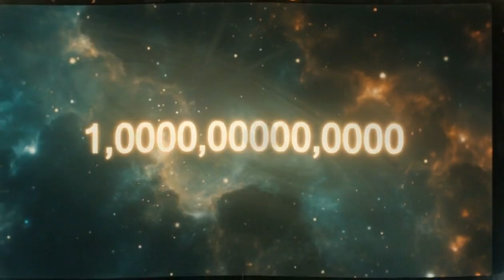Magnetars: Nature's Most Powerful Magnets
Magnetars: Nature’s Most Powerful Magnets” explores the universe’s most extreme stars. Neutron stars with magnetic fields a quadrillion times stronger than Earth’s. These cosmic titans can twist space, tear atoms apart, and unleash bursts of energy brighter than a billion suns. A journey into the heart of magnetism itself. Where physics breaks, and the universe roars in silence.